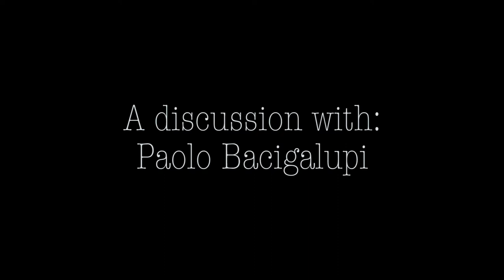Ep. 9 "An Interview with Paolo Bacigalupi"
Mary Anne interviews Paolo Bacigalupi about how to write fiction with a message, especially one as urgent as the ecological fate of our world and how it can impact humanity.